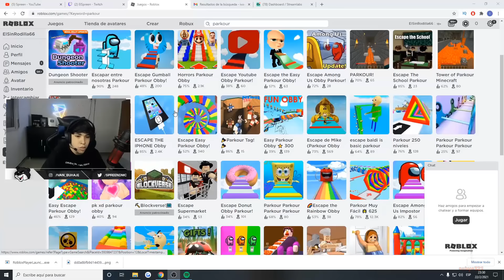amigo esto de roblox es re divertido